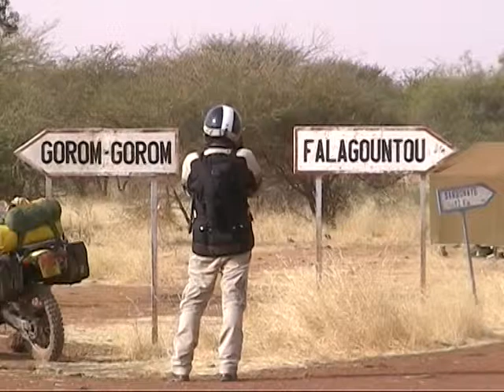B2C D49 62 154